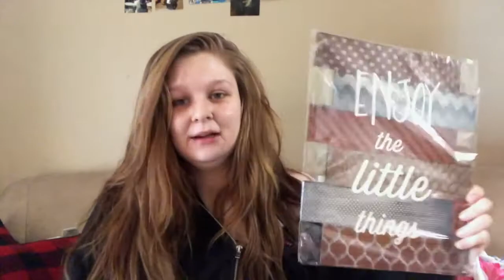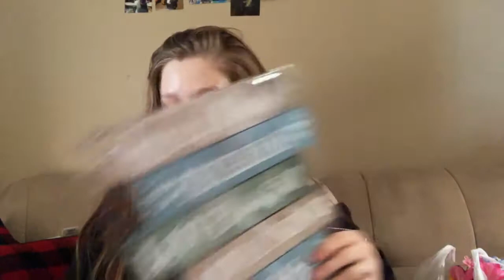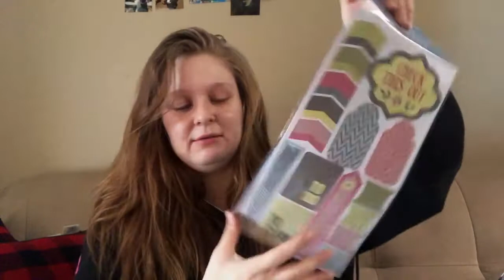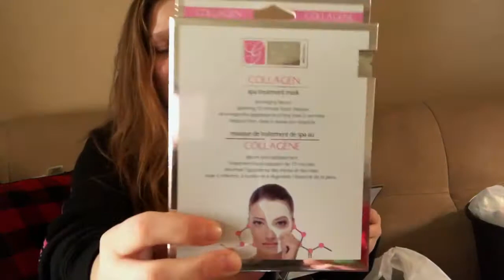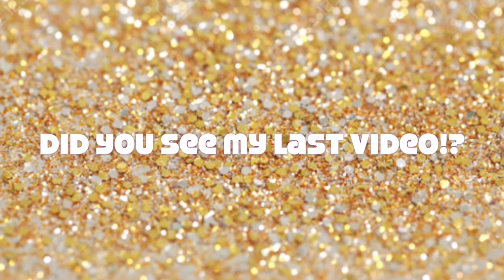Dollar Tree Haul| January 2018